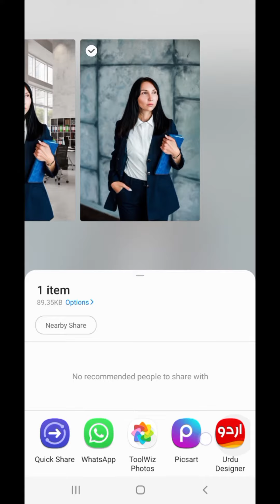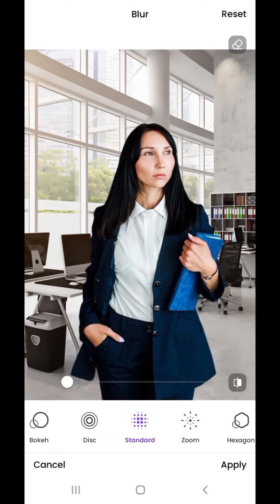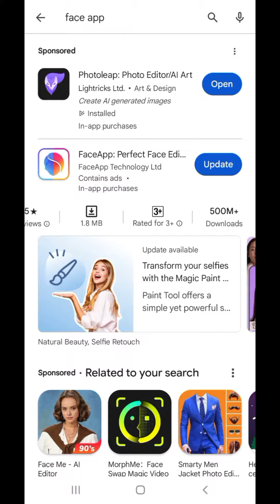One Click Photo Background Change |Portrait Photo Editing Tutorial.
In This Video I Try To Explain How You Can Change Your Photo Background In One Click. It's Very Easy And Simple. Use Faceapp To Change Photo Background. Watch Complete Video To Learn And Enhance Your Graphic Designing Skills.

Thanks.